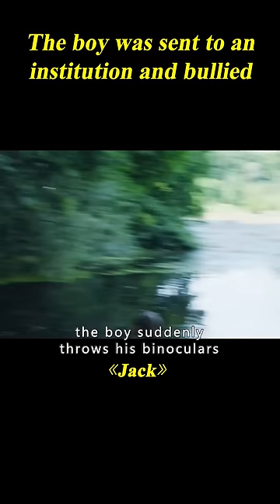Faced With Mother's Indifference, The Boy Went To Welfare Home With Younger Brother#shorts 2/3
Movie name: Jack

Summary: Jack is a young boy who lives in a troubled family with little money.

Director
Edward Berger
Writers
Edward Berger,Nele Mueller-Stöfen
Stars
Ivo Pietzcker,Georg Arms,Luise Heyer